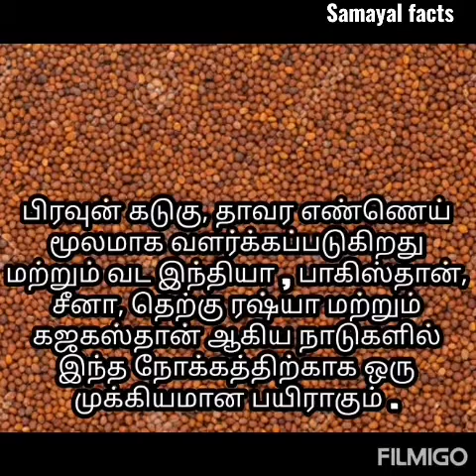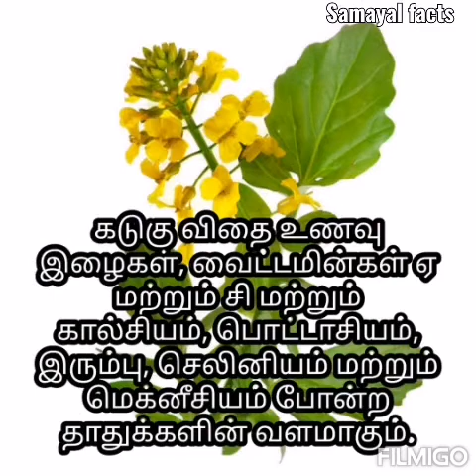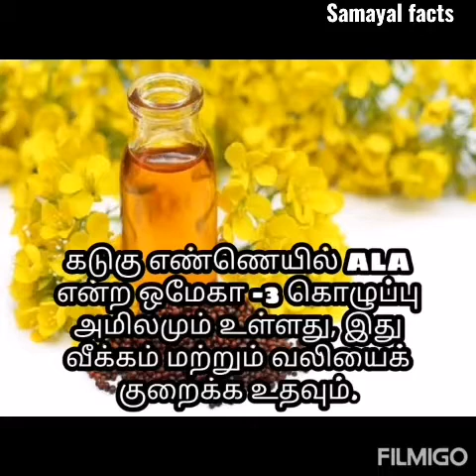samayal kurippu | tamil samayal |cookery/tamil/சமையல் குறிப்பு |கடுகு |Mustard //Samayal Facts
This video contain information about following things
கடுகு பயிர்
கடுகு நன்மைகள்
கடுகு பக்க விளைவுகள்
கடுகு சமையல்

Rasitips